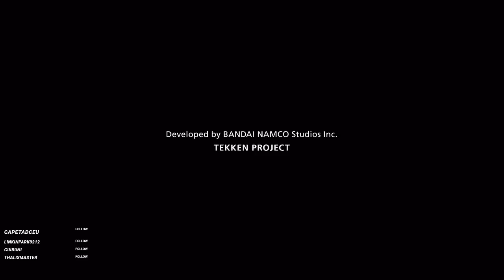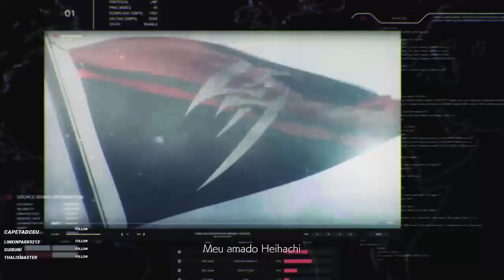Tekken 7 PT#35 - Primeira doutrinação do ano - 07/01/2018 [LIVE]